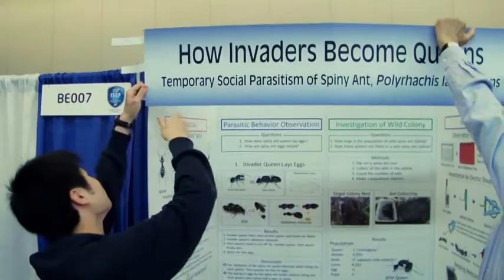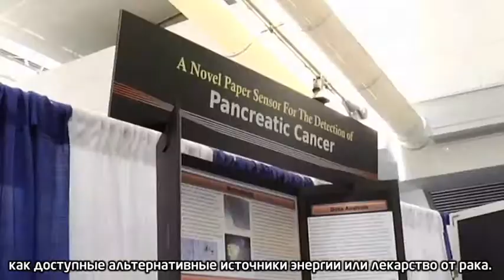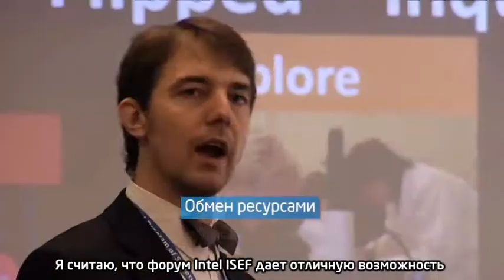Образовательная Академия Intel (Intel Educator Academy)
Образовательная Академия Intel (Intel Educator Academy) позволяет юным ученым проявить себя и применить свои знания на практике. Именно эти молодые умы совершат великие технологические прорывы в будущем, именно поэтому корпорация Intel помогает им реализовать свои идеи уже сегодня.